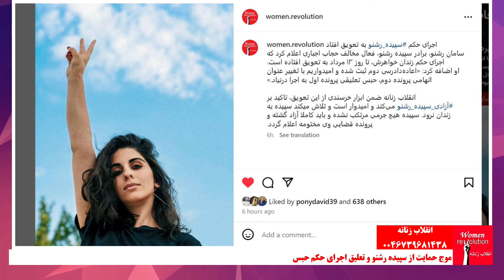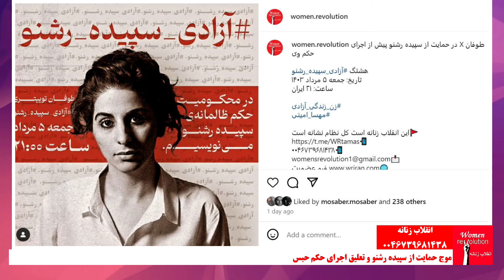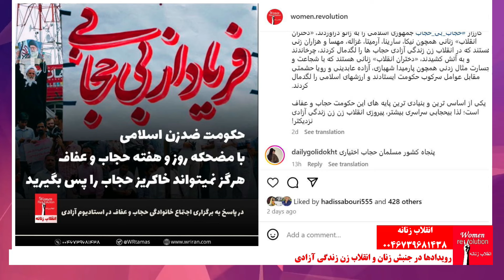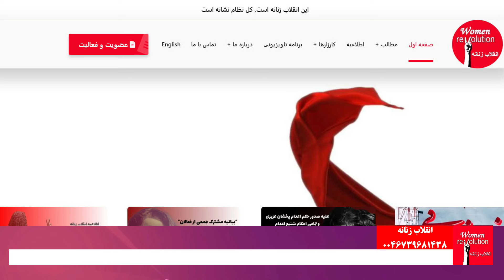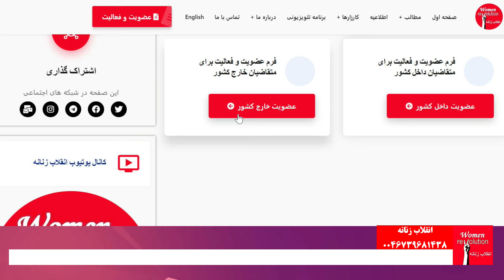برنامه انقلاب زنانه: تعویق حکم سپیده رشنو، علیه اعدام شریفه محمدی و پخشان عزیزی، شکست مراسم حجاب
برنامه انقلاب زنانه: تعویق حکم سپیده رشنو، علیه اعدام شریفه محمدی و پخشان عزیزی، شکست مراسم حجاب و عفاف

*گفتگو با فاطمه اختصاری - شاعر، نویسنده و فعال حقوق زنان، درباره تاثیرات موج حمایت از سپیده رشنو،‌ و اطلاعیه انجمن پن آمریکا در حمایت از او
 *ضرورت حمایت وسیع از چهار زن مبارز؛ شریفه محمدی، پخشان عزیزی، وریشه مرادی و نسیم سیمیاری از بازداشت شدگان انقلاب زن زندگی آزادی
 *شکست جمهوری اسلامی در برگزاری مراسم حجاب و عفاف در استادیوم آزادی
 *گزارش مهزاد خرد عضو هیات اجرایی انقلاب زنانه از رژه افتخار برلین و حضور ایرانیان به فراخوان شبکه شش رنگ

تهیه کننده: ‌شیرین شمس